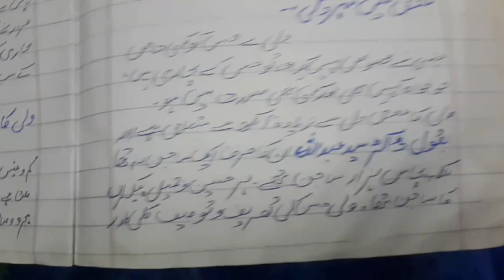Wali Dakni Classical Poetry 1 M.A Urdu Part one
ki Jamal parsti,hussan jamal, wali Urdu ki gazal k bani or mammare awal, wali ka Tasawar ishq ,wali ki gazal ki Khasusiyaat ,vali ki gazal ki Khasusiyaat ,vali dakni1-T4POPXpJGXFEf9A6hwsNwxkayC1LNzk/view?usp=drivesdk
wali ki Jamal parsti,hussan jamal, wali Urdu ki gazal k bani or mammare awal, wali ka Tasawar ishq ,wali ki gazal ki Khasusiyaat ,vali ki gazal ki Khasusiyaat  ,vali dakni